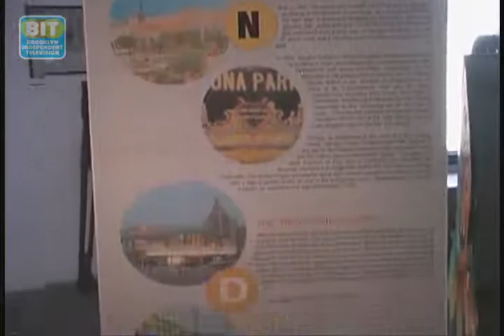Luna Park Opening: Brooklyn Review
"The most exciting season at Coney Island in a generation", that 's the word from Brooklyn Borough President Marty Markowitz on the newly opened Luna Park. ; Three acres of new rides and attractions are making the Brooklyn's playground by the sea the place to be this summer. Sherry Karabin took the park for a spin.From Brooklyn Independent Television's Brooklyn Review.